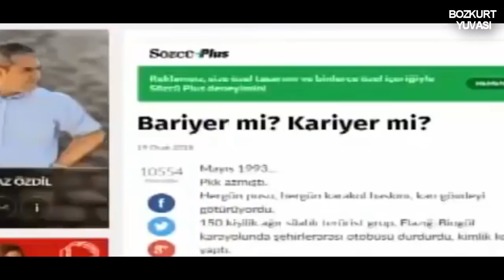OSMAN PAMUKOĞLU PAŞAYA BÜYÜK AYIP!